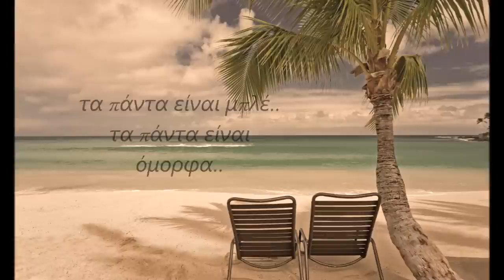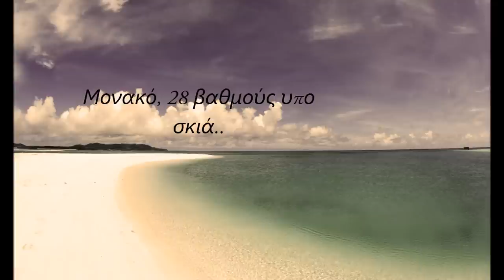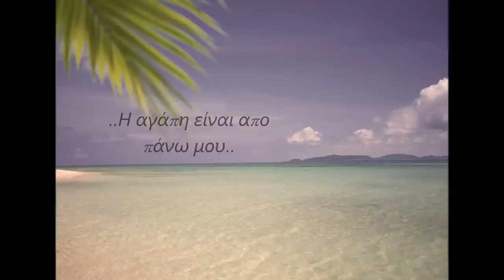Monaco, 28 degrés à l'ombre (Greek subtitles)-Jean-Francois Maurice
Monaco, 28 degrés à l'ombre - Jean-Francois Maurice

Monaco,
28 degrés à l'ombre
C'est fou, c'est trop
On est tout seuls au monde
Tout est bleu, tout est beau.
Tu fermes un peu les yeux, le soleil est si haut.
Je caresse tes jambes, mes mains brûlent ta peau.

Ne dis rien,
Embrasse-moi quand tu voudras
Je suis bien,
L'amour est à côté de D toi.

Monaco,
28 degrés à l'ombre
Tu ne dis plus un mot
J'éteins ma cigarette, il fait encore plus chaud
Tes lèvres ont le goût d'un fruit sauvage
Et voilà,
Comme une vague blonde
Tu m'emportes déjà.

Ne dis rien,
L'amour est au-dessus de moi.